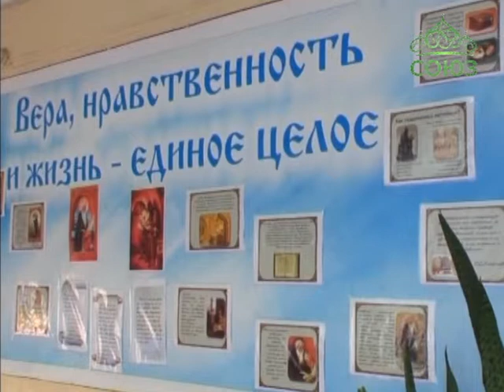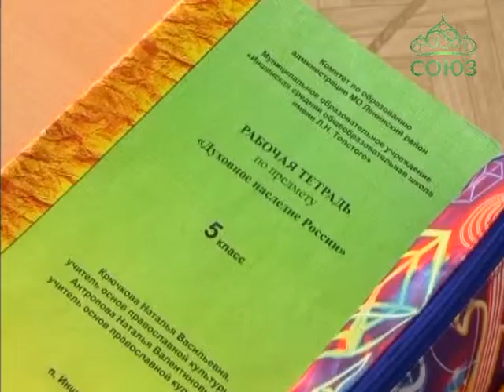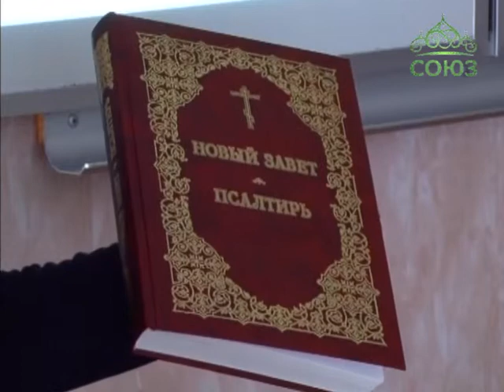Школьные Рождественские чтения в п. Иншинский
В Иншинской средней общеобразовательной школе, что в Тульской области, в феврале традиционно проходят школьные Рождественские чтения. В этом году они совпали с работой стажировочной площадки для учителей-преподавателей курса «Основы православной культуры».